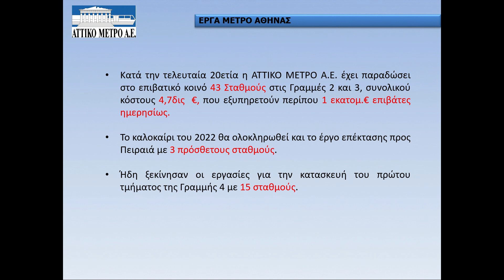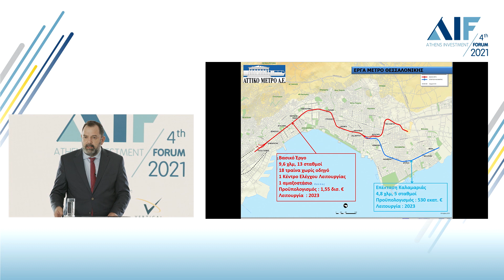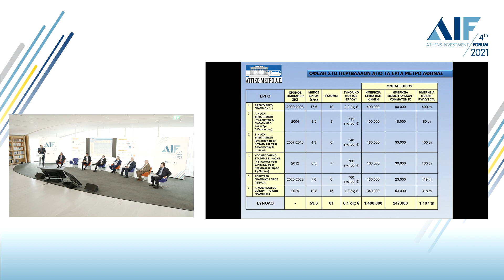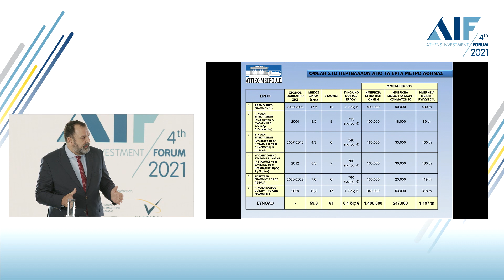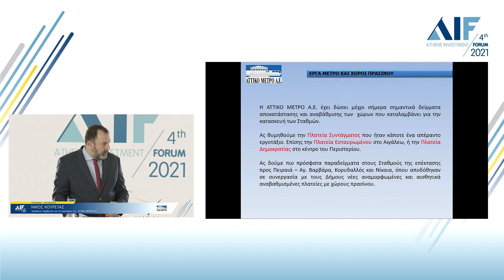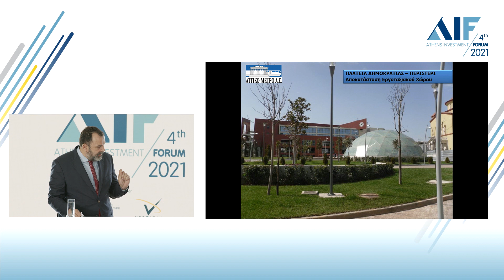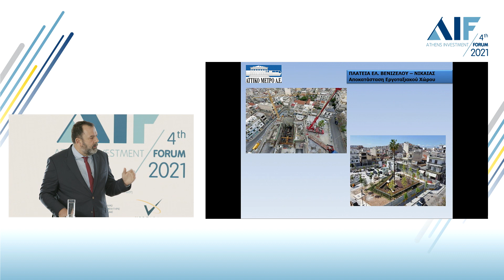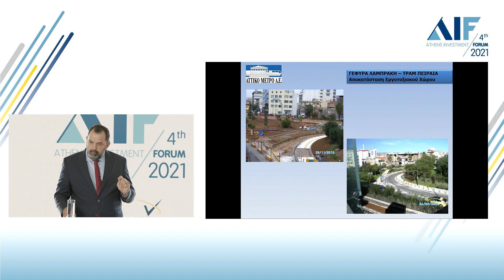AIF2021 | Νίκος Κουρέτας, Διευθύνων Σύμβουλος και Αντιπρόεδρος Δ.Σ. , ΑΤΤΙΚΟ ΜΕΤΡΟ Α.Ε.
Ο Διευθύνων Σύμβουλος και Αντιπρόεδρος Δ.Σ., ΑΤΤΙΚΟ ΜΕΤΡΟ Α.Ε., κ. Νίκος Κουρέτας, κατά την ομιλία του στο 4th Athens Investment Forum, αναφέρθηκε στην υλοποίηση των έργων που τρέχει η εταιρία στη διάρκεια της χρονιάς που μεσολάβησε από την προηγούμενη διοργάνωση του AIF. Όπως είπε έχει υπογραφεί και ήδη στήθηκαν των πρώτα εργοτάξια για τη Γραμμή 4 του Μετρό στην Αθήνα, στη Θεσσαλονίκη υλοποιείται με ρεαλιστικό πρόγραμμα του Μετρό με στόχο να παραδοθεί στο τέλος του ’23 παρά τις όποιες δυσκολίες είχαν παρουσιαστεί, ενώ για το τραμ του Πειραιά υπογράμμισε ότι στα τέλη του επόμενου μήνα οδεύουμε προς χρήση. Μεγάλη σημασία δείχνει η Αττικό Μετρό και στο περιβαλλοντικό της αποτύπωμα, καθώς όπως επισήμανε ο κ. Κουρέτας, στα έργα που θα γίνουν για τη Γραμμή 4, τα δέντρα που θα χρειαστεί να κοπούν θα αντικατασταθούν από διπλάσιο αριθμό σε συνεννόηση πάντα με τους δήμους, ενώ υπογράμμισε πως το Μετρό είναι το πλέον φιλικό ΜΜΜ για το περιβάλλον.